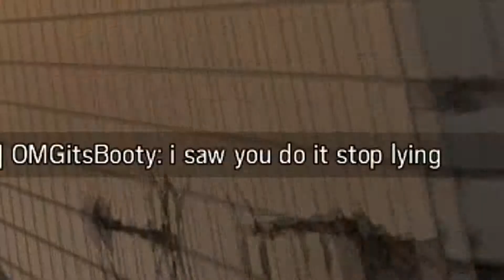Chewy Clears his Hard Drive bruh